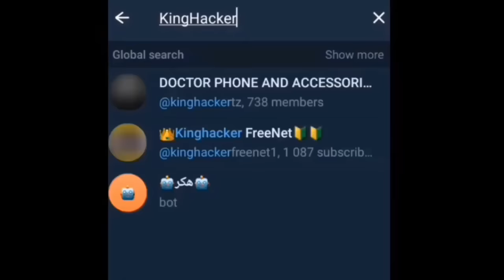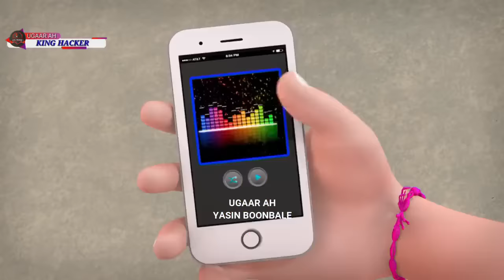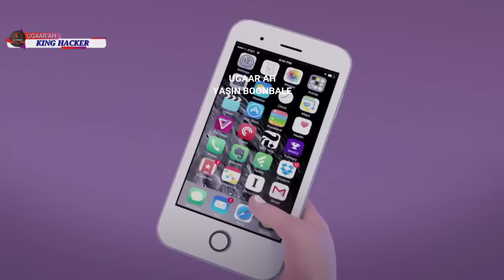shibaa astaan ubad cartoon af somali channel shiibaa @Astaan171Ubad shibaa Shiva cartoon somali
astaan ubad cartoon af somali shibaa Shiva cartoon somali ah 👇 👇👇👇👇👇👇👇👇👇👇👇👇👇👇👇👇👇 Rudraa astaan ubad